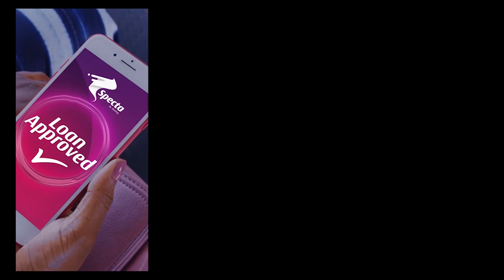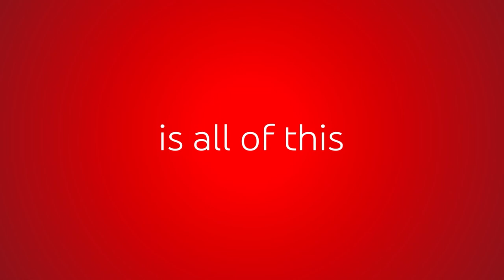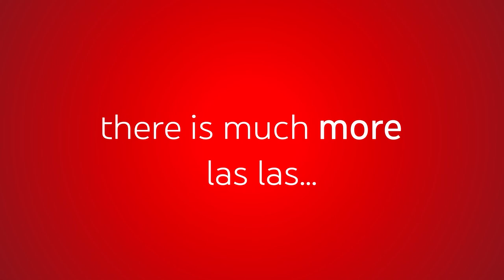Dealing with a Post-COVID-19 Mental Health Crisis (Panel Discussion)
Chaired by Maryam Aliko Mohammed, mental health advocates Leyla Hussein, William Ebiti and Hauwa Ojeifo will discuss Africa’s preparation for the inevitable continent-wide crises. How will the African continent rise to the challenge when it still stigmatises mental health challenges? This panel will review the long-term effects of social isolation and explore how to strengthen the existing health infrastructure.